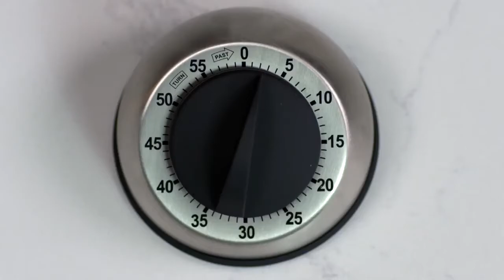Билл Гейтс испек торт Уоррену Баффету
Американский предприниматель, филантроп, один из создателей компании Microsoft Билл Гейтс поздравил своего друга Уоррена Баффета с 90-летием. Гейтс испек для именинника торт, снял процесс на видео и опубликовал в своем Twitter.

Миллиардер готовит кондитерское изделие, а в конце минутного ролика показывает, что у него получилось. Вышел торт с портретом Баффета.

«С 90-летием, Уоррен», — подписал публикацию Гейтс.

Ролик набрал уже более 2,3 миллионов просмотров.